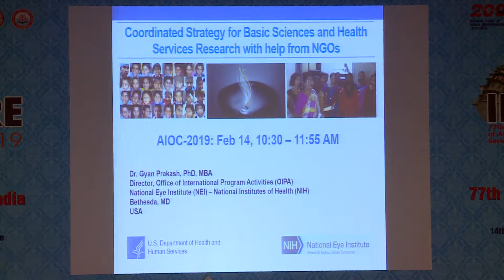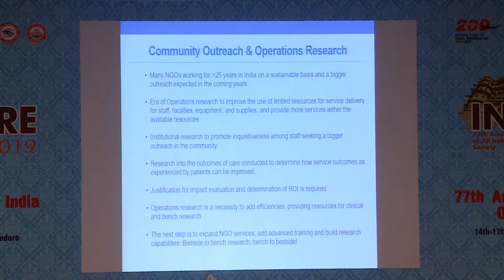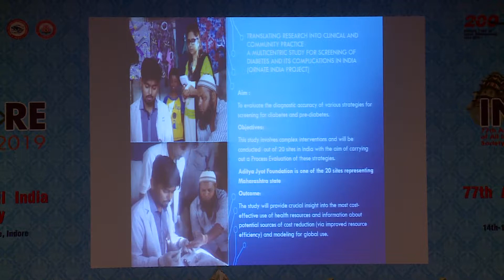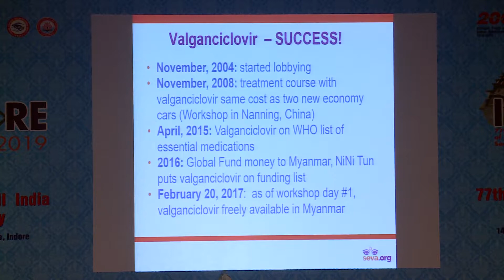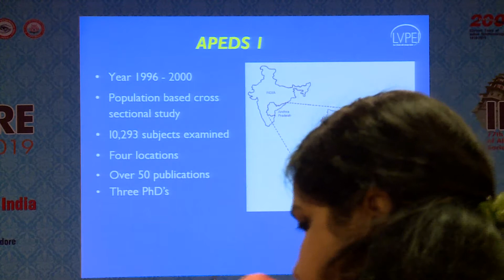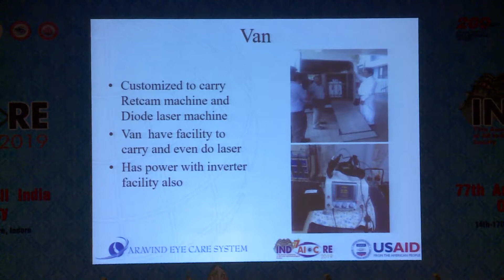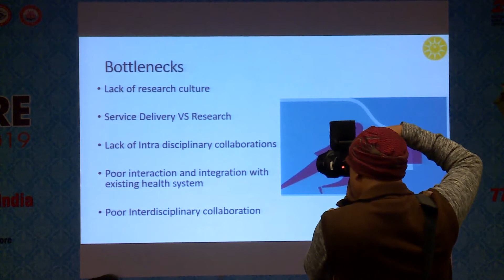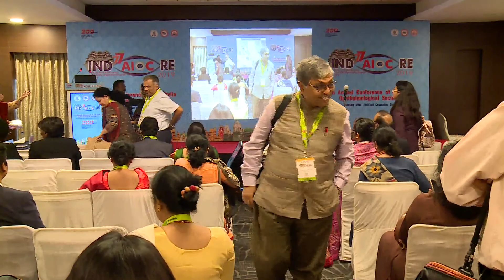AIOC2019 - GP041 - International Eye Research & Global Eye Health